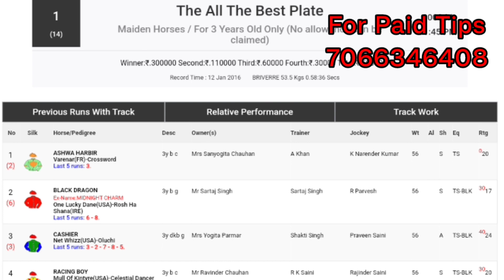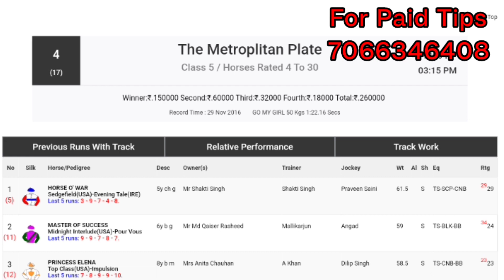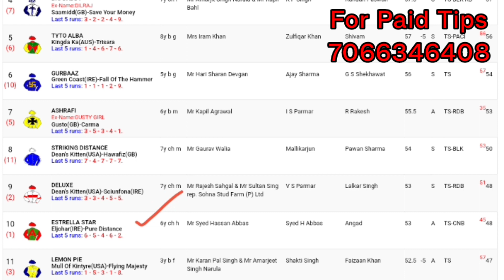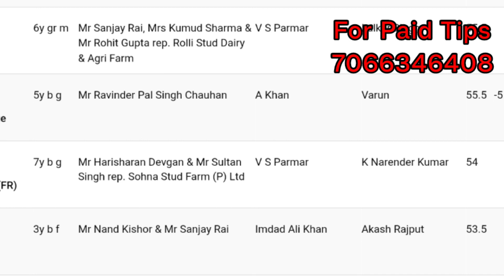delhi horse race tips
delhi horse race tips | delhi horse race | delhi race tips |  delhirace

delhi races
delhi race